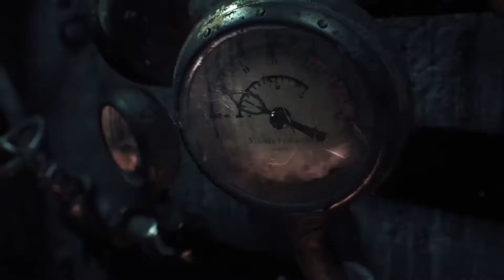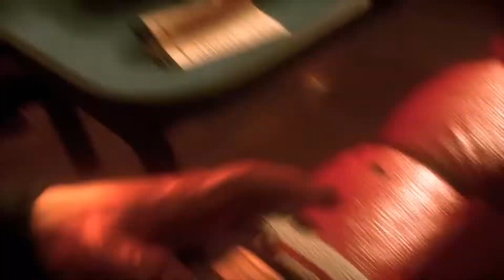Batman: Arkham Knight Part 1 (Scarecrow)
Batman: Arkham Knight is a 2015 action-adventure game developed by Rocksteady Studios and published by Warner Bros. Interactive Entertainment. Based on the DC Comics superhero Batman, it is the successor to the 2013 video game Batman: Arkham Origins, and the fourth main installment in the Batman: Arkham series. Written by Sefton Hill, Ian Ball and Martin Lancaster, Arkham Knight is inspired by the long-running comic book mythos. Set nine months after the events of 2011's Batman: Arkham City, the game's main storyline follows Batman as he confronts Scarecrow, who has launched an attack on Gotham City, causing a citywide evacuation. Scarecrow, with the help of the mysterious Arkham Knight, is also able to unite Batman's greatest foes in an attempt to finally destroy Batman.